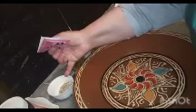حلوى رائعة للعيد بذوق مميز جدا